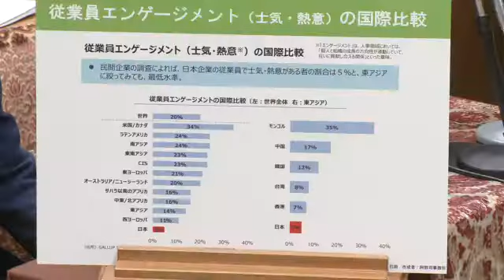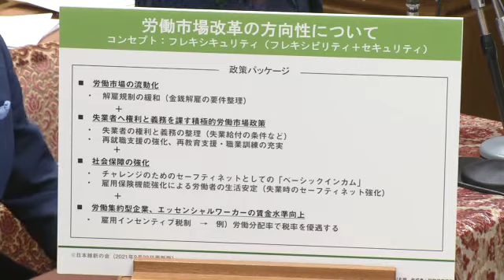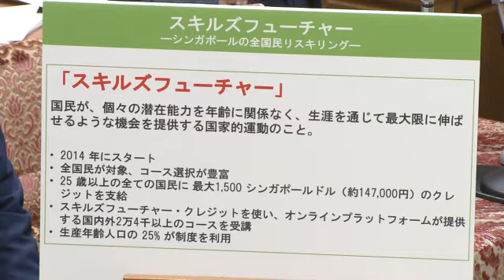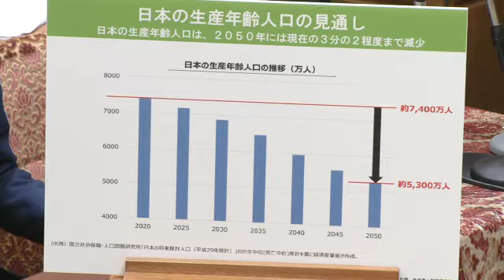衆議院 2022年10月24日 予算委員会 #07 阿部司（日本維新の会）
阿部司 日本維新の会
2022年10月24日 衆議院 予算委員会

また、阿部司さんの過去質疑まとめは、↓↓↓を参照してください。